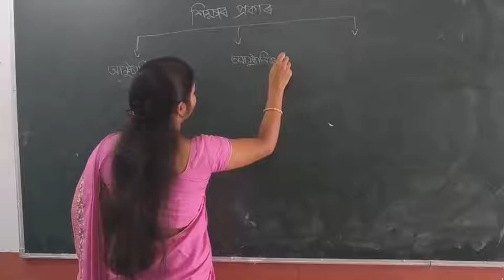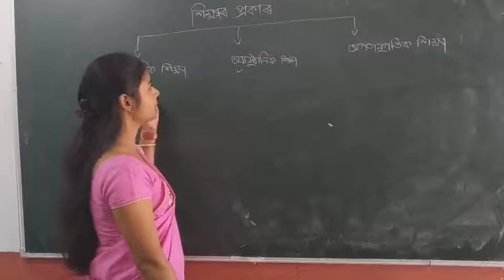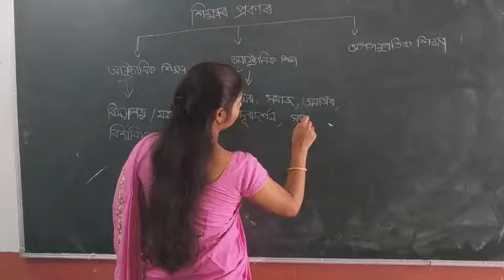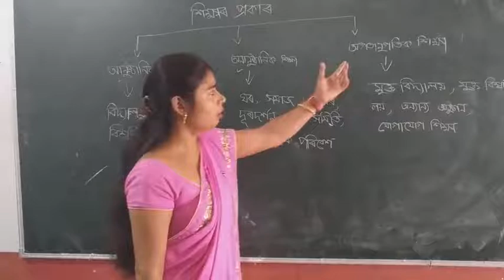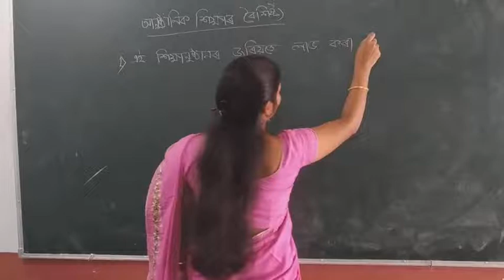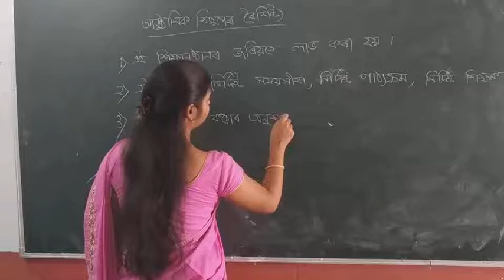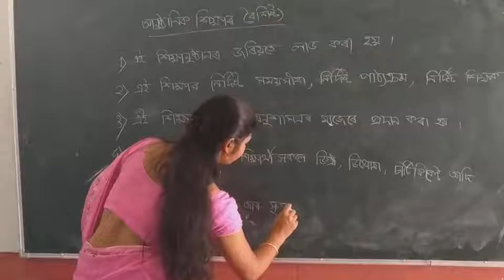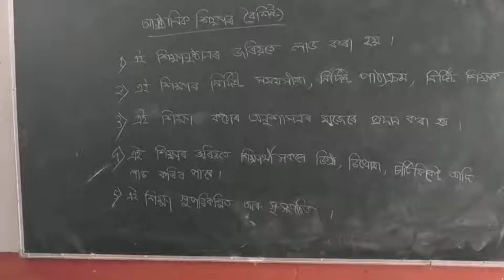31st july education part 2 1st yr